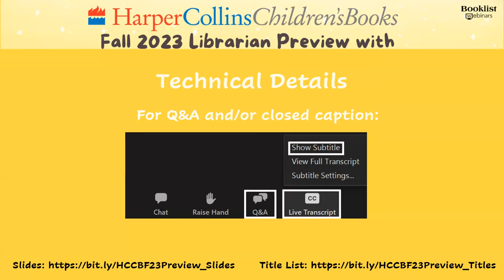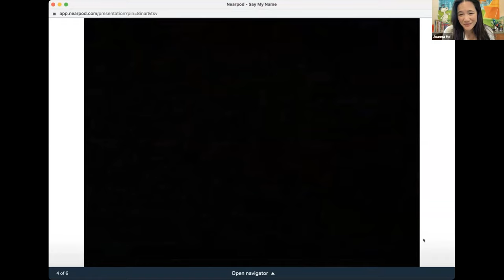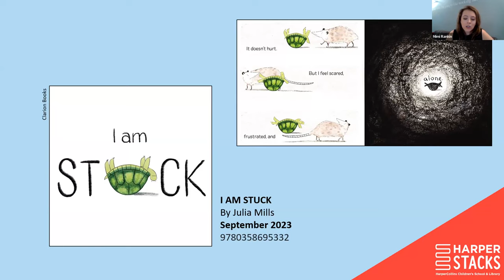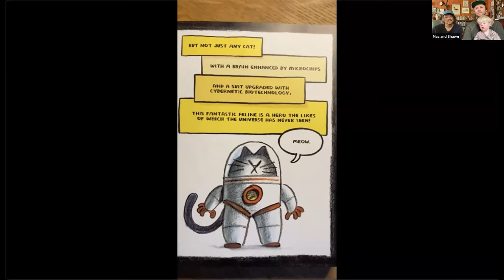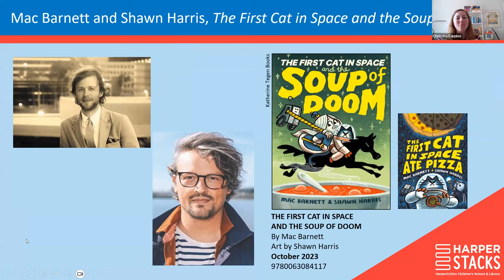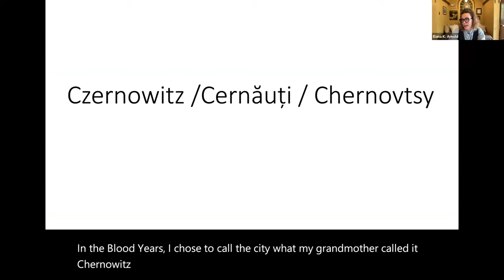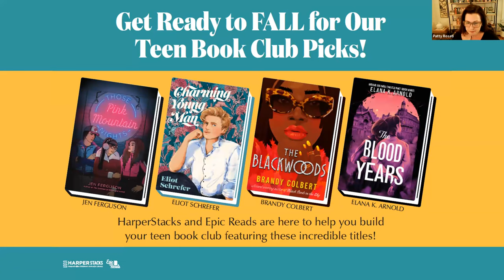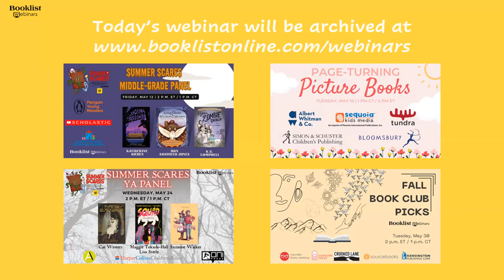Fall 2023 Librarian Preview with HarperCollins Children’s Books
Join HarperCollins Children’s Books on Thursday, May 11 at 12 p.m. ET / 11 a.m. CT for a FREE Booklist webinar to learn about new picture books, middle grade, and YA titles coming in fall 2023. Hear from award-winning authors Joanna Ho (SAY MY NAME), Mac Barnett & Shawn Harris (THE FIRST CAT IN SPACE), and Elana K. Arnold (THE BLOOD YEARS) on their forthcoming fall titles. The author talks will be followed by the HCCB library marketing team’s presentation of some exciting titles coming your way this fall. This is a can't-miss event—register now! Moderated by Booklist’s Books for Youth senior editor Ronny Khuri.